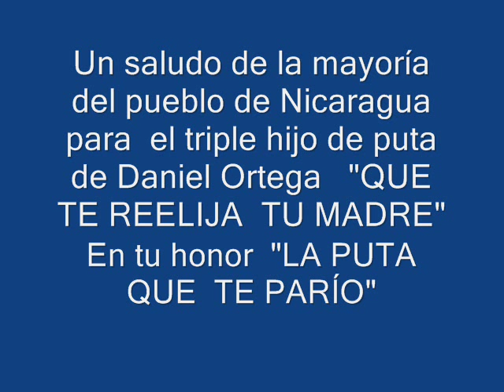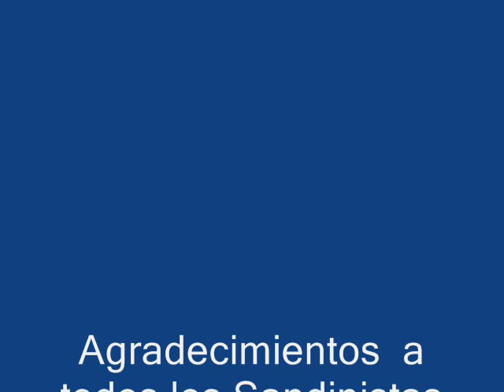Que te reelija tu madre por Deacachimba 1